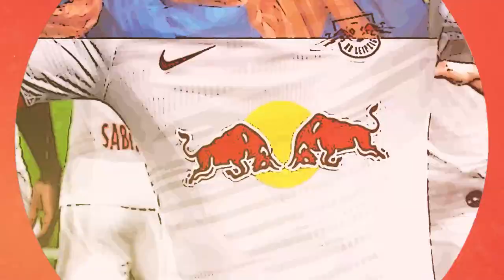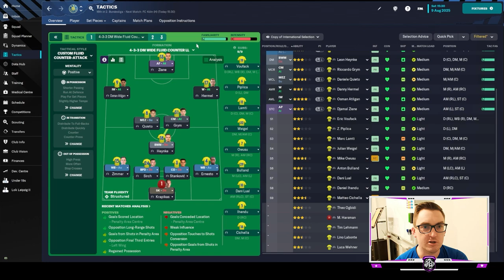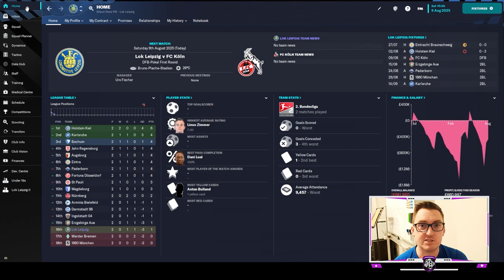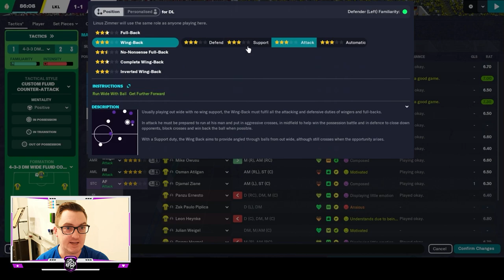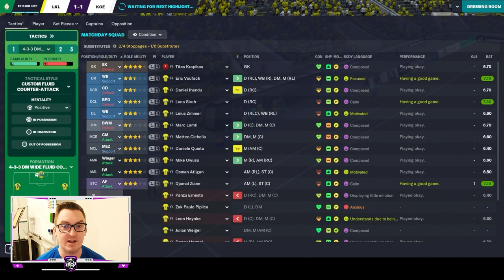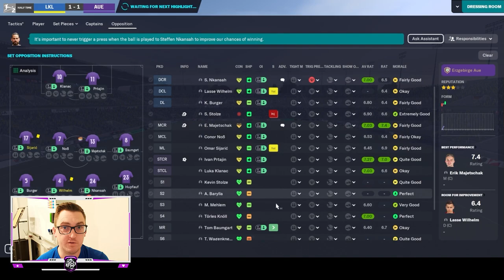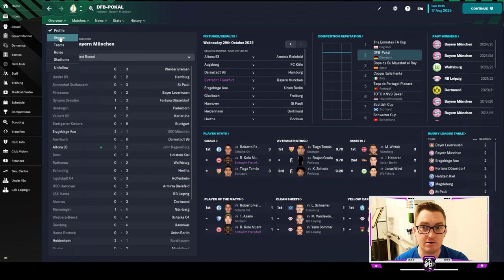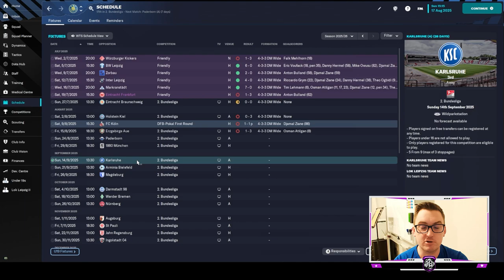CUP CLASH | LEIPZIG LOKO | Ep 31 | 1. FC Lokomotive Leipzig | FM23 Let’s Play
Get ready for an exciting episode of the Leipzig Loko, the enthralling Football Manager 2023 Let's Play series featuring 1. FC Lokomotive Leipzig. In this 31st episode, we're determined to bounce back and rediscover our winning form as we face formidable challenges against top-tier opposition and a tough 2. Bundesliga rival.

Join us as we embark on a thrilling cup adventure, going head-to-head against FC Koln in the first round of the DFB Pokal. It's a chance for our squad to test their skills and prove their mettle against Bundesliga opposition. Witness the intense drama, tactical battles, and captivating football action as we strive to cause an upset and progress in the tournament.

But that's not all! In this episode, we also face Erzgebirge Aue in a crucial 2. Bundesliga encounter. After a challenging start to the season, we're determined to find our rhythm and secure a much-needed victory against a strong league rival. Experience the passion, intensity, and tactical battles as we leave no stone unturned in our quest for success.

Will our squad rise to the occasion and deliver a standout performance against FC Koln in the DFB Pokal? Can we overcome the resilient challenge of Erzgebirge Aue and kick-start our ascent up the 2. Bundesliga table? Tune in to find out!

Don't miss this thrilling 31st episode of the Leipzig Loko as we strive to regain our winning form, face Bundesliga opposition in the DFB Pokal, and lock horns with Erzgebirge Aue in the 2. Bundesliga. Witness the determination, tactical brilliance, and sheer excitement as we fight to establish ourselves as a force to be reckoned with. Prepare for a rollercoaster of emotions, nail-biting moments, and unforgettable football action that will keep you on the edge of your seat.
Come watch me live on Twitch @